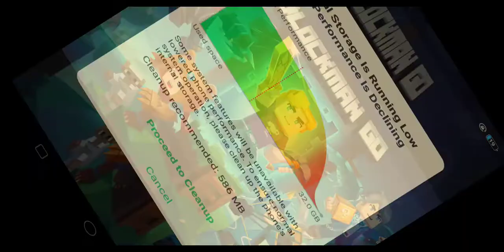xian the pusher god :)